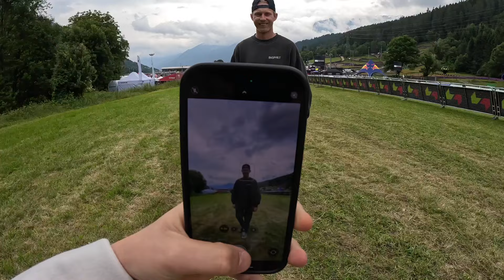VAL DI SOLE QUALI DISASTER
ah sports fans that's just how she goes sometimes!!! a crash in quality after being ninth at the first split is pretty heartbreaking to be honest but hey taking the positives and learning!